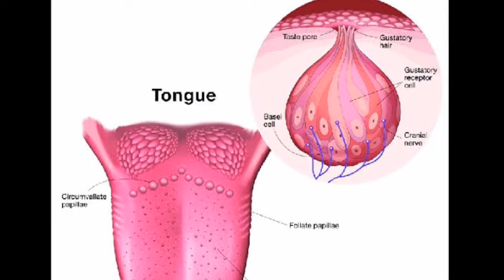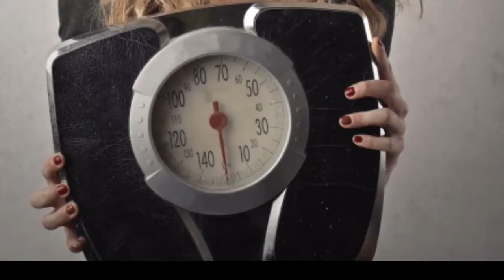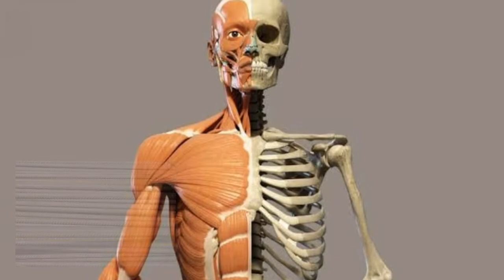Science fact | why some apple float in water | why we cannot taste food in the absence of saliva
This video is based on basic science fact that we have to know.
Why some apple float in water?
Why we cannot taste food in the absence of saliva?
Comparing of our bones with steel .
And much more facts !